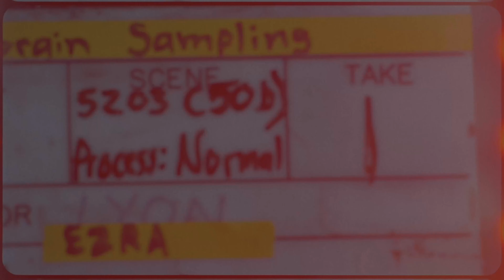Let Me @Tim2820Beats Shot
Single By  Tim2820Beats
Video Shot By BirdsEyeView  @ClassicMarqB